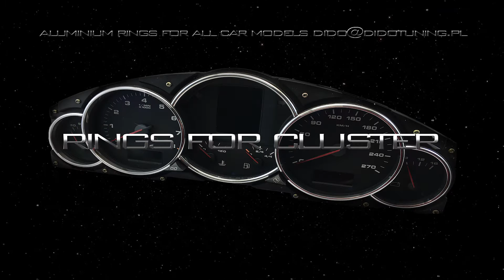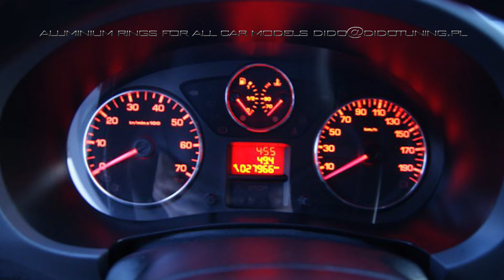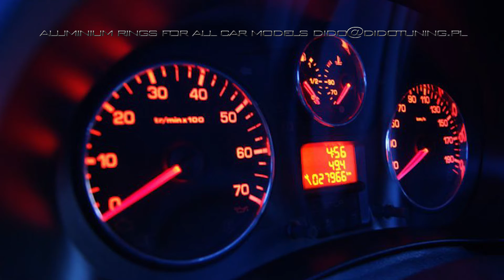CITROEN BERLINGO PARTNER FITTING ALUMINIUM RINGS